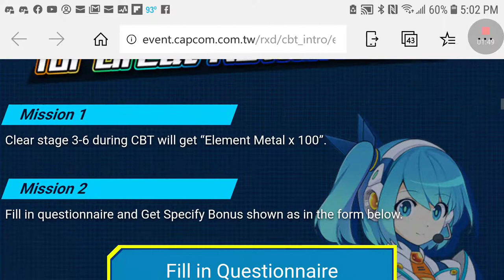Rockman X Dive Gameplay Part III